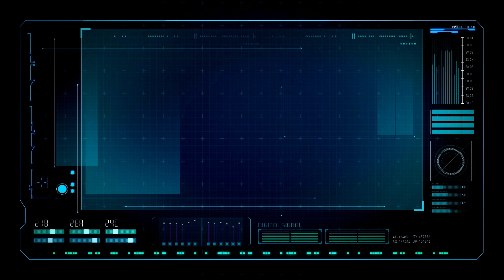【人口40万人】宮崎市の繫華街(歓楽街)宮崎駅周辺-市街地-ニシタチ繁華街をドライブ(運転)②Driving in Miyazaki city,Japan